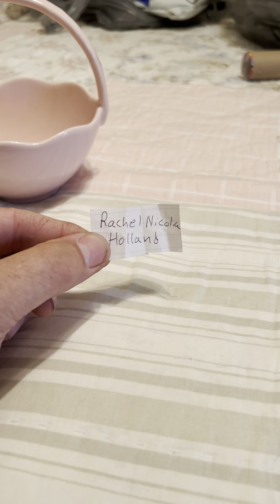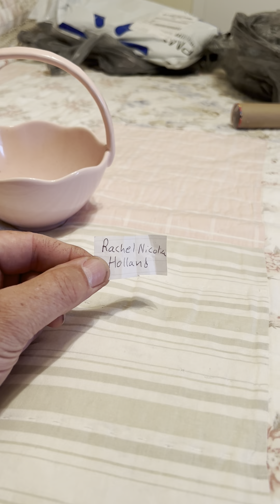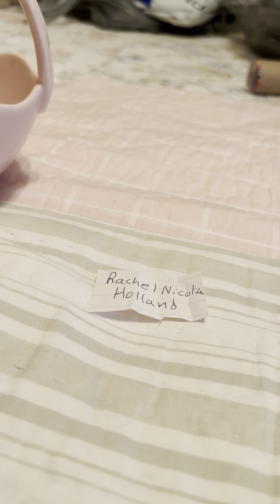Free drawing!!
Drawing winner fir the 10 free square bales